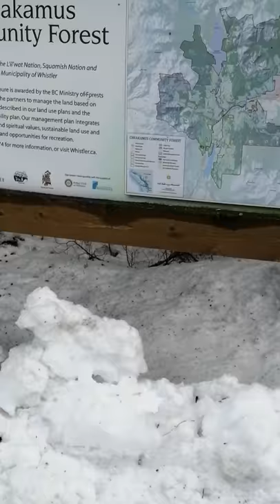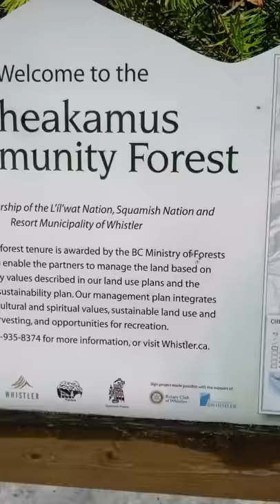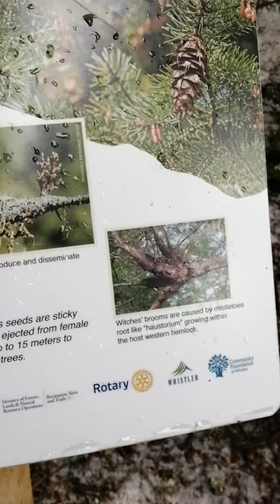Whistle walking trails.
these roads are for cycling & to walk .people take their dogs for walking & families taking their kids with them in this roads .I happened to walk in this rodas as it was sunny out..this place is nearby where I live in Cheakmus, Whistle roads are pretty near to the Cheakmus river so you can see the river flowing too.